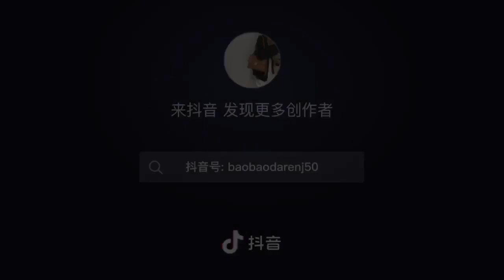New trendy brand bags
Various one-to-one luxury brand bags, LV, Chanel, Gucci, Hermes, Prada, Dior, Fendi